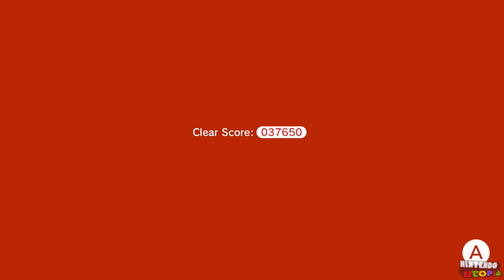Super Mario 3D World for Switch ᴴᴰ | World 1 (All Green Stars & Stamps) Solo Rosalina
This is our true HD (1440p 60fps) full 100% segmented solo walkthrough of Super Mario 3D World + Bowser's Fury for the Nintendo Switch using only Rosalina for 99% of this game. This walkthrough will contain the locations of every Green Star & Stamp obtainable in this game. This guide still functions as a workable guide for the original Wii U release of this game.

Note: Levels that require other characters will be the only instances where Rosalina is switched out for someone else. Otherwise, almost every level is played as solely with Rosalina.

Note 2: A code is used to make Rosalina accessible from the beginning. This is not normally possible.

You can view the full playlist for this Super Mario 3D World + Bowser's Fury playthrough

Character: Rosalina
Mode: Super Mario 3D World
Text Language: English

Super Mario 3D World + Bowser's Fury for Nintendo Switch